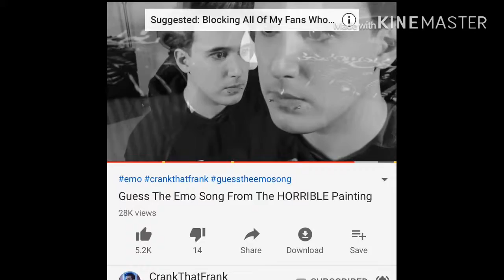Guess the emo song by the Gacha (for crankthatfrank)